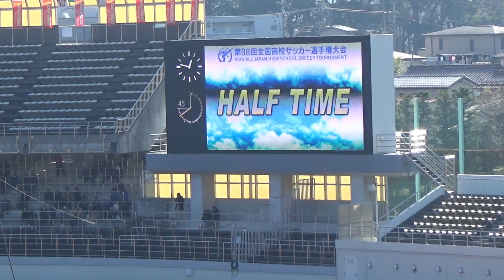前橋育英VS神村学園 前半戦 (2) 第９８回全国高校サッカー選手権大会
第９８回全国高校サッカー選手権一回戦　前橋育英VS神村学園　駒場スタジアム

✰第９８回全国高校サッカー選手権大会　決勝

✰第９８回全国高校サッカー選手権大会　準決勝

☆第９８回全国高校サッカー選手権大会　　準々決勝

☆第９８回全国高校サッカー選手権大会　一回戦　前橋育英VS神村学園　前半戦　part１

☆第９８回全国高校サッカー選手権大会　一回戦　前橋育英VS神村学園　後半戦　part３

☆第９８回全国高校サッカー選手権大会　一回戦　前橋育英VS神村学園　後半戦part４　　o